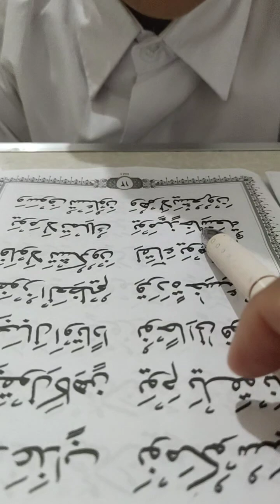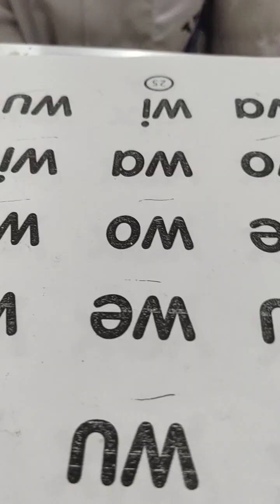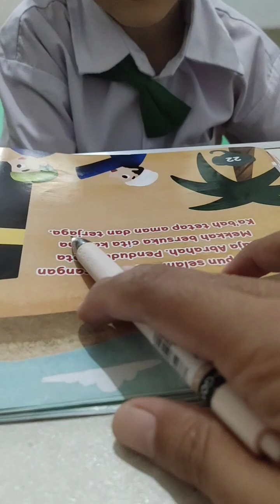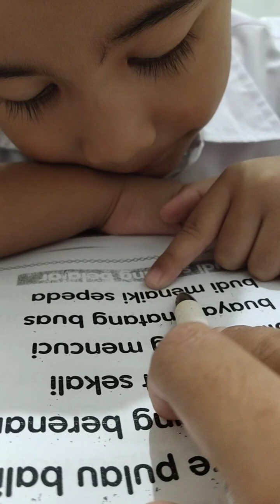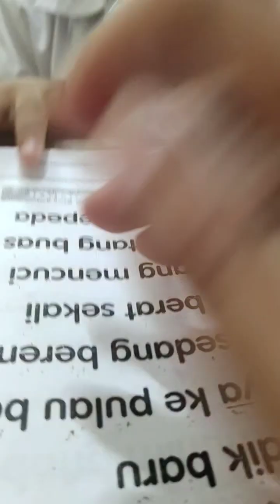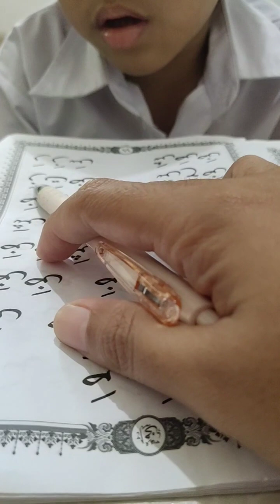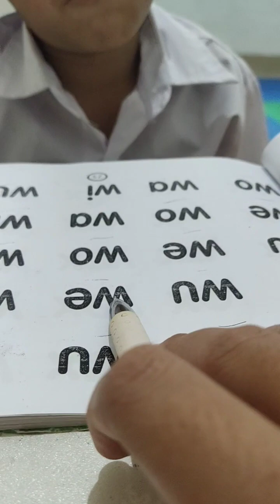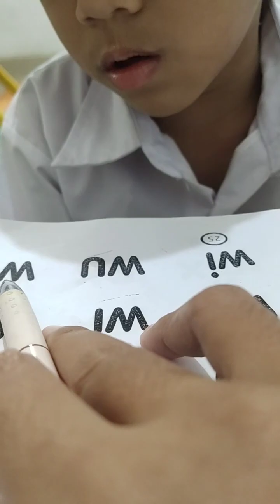Tahsin Jilid & Jurnal Membaca (Selasa - 22 Ags 2023)